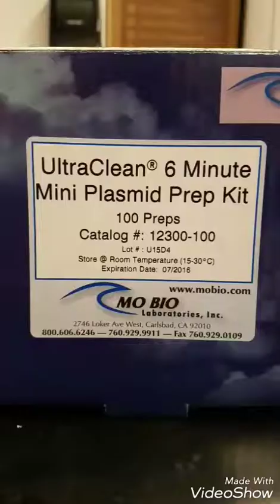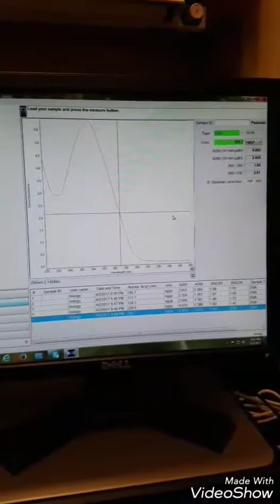Science Sunday #1: Making Pseudovirus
Check out how we make Pseudovirus to study chikungunya virus in our lab.